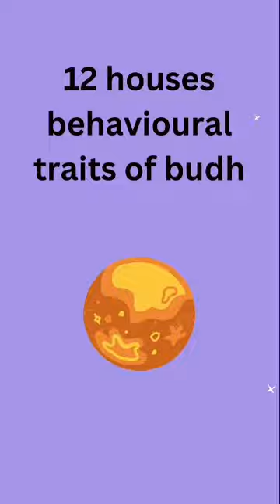सूर्य चन्द्र और बुध ग्रह का 12 भावों में फल, आपकी जन्म कुंडली में इनका प्रभाव कैसा रहता है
किसी भी जातक की जन्म कुंडली में ये विद्या, वाणी, लेखन, प्रकाशन, शिक्षण, बैंकिंग कार्य, वकालत, चार्टर्ड एकाउंटेंट, गीत-संगीत, व्यापार, सलाहकार तथा कुशल वक्ता के रूप में सफलता दिलाने वाले ग्रह के रूप में जाने जाते हैं जो जन्मकुंडली में इनकी स्थिति पर निर्भर करता है। साधारणतः ये लग्न, द्वितीय, चतुर्थ, सप्तम, नवम, दशम तथा एकादश भावों में शुभ फल देता है। इनके द्वारा अथवा इनकी युति से बनने वाले प्रमुख योगों में भद्र योग, बुधादित्य योग, लक्ष्मी-विष्णुयोग, कुशल वक्ता योग आदि प्रमुख हैं। जन्मकुंडली बुध की स्थिति के अनुसार अलग-अलग भावों में कैसा प्रभाव रहता है इसका ज्योतिषीय विश्लेषण करते हैं।